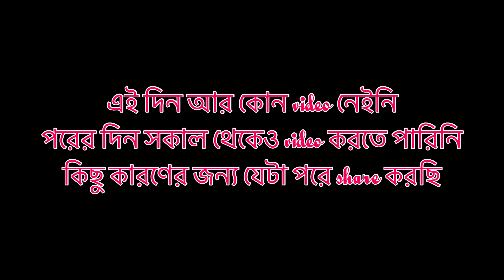নতুন জায়গায় নতুন কাণ্ড|Roomএ কী সমস্যা হলো?খেতে পারিনি একদিনও😖কেন video করিনি🥺পচা খাওয়ার🤮